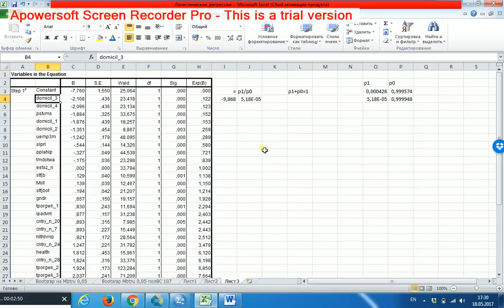Бинарная логистическая регрессия с главными эффектами 10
Кратко проинтерпретируем коэффициенты предикторов с т.з. смещения баланса между единичным и нулевым значениями зависимой переменной (между вероятностями участия и неучастия в профсоюзе). Рассчитываем отношения единичного и нулевого значений отклика для разных предикторов: напр., предиктор с самым большим положительным коэффициентом (проживание в Исландии). Т.е. речь о европейцах с теми же характеристиками, как в контрольной группе, но живущих в Исландии. Принцип "при прочих равных". Возьмём предиктор с самым большим отрицательным коэффициентом (проживание в сельском населённом пункте). Интерпретируем.